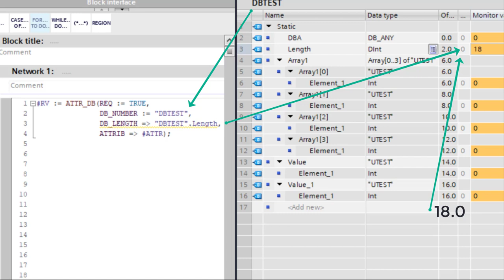ATTR_DB get length of DB example